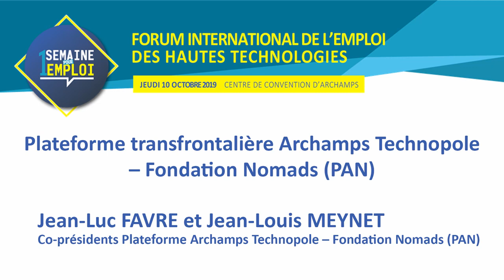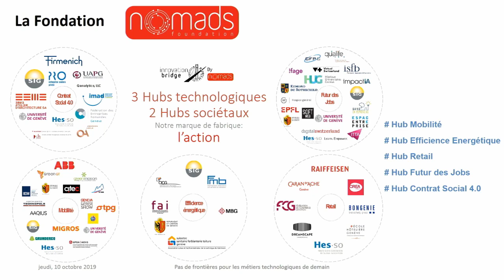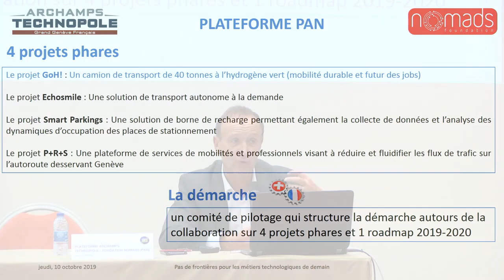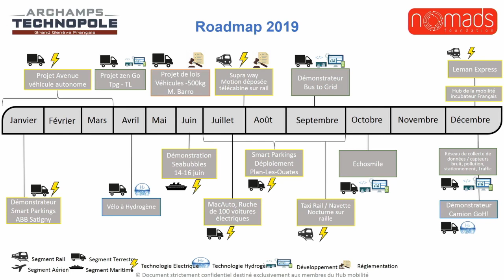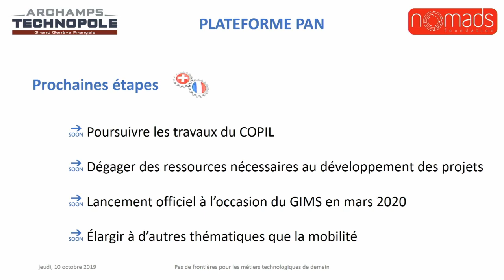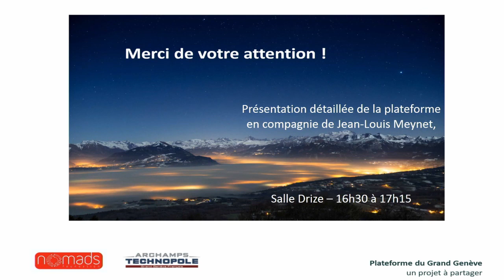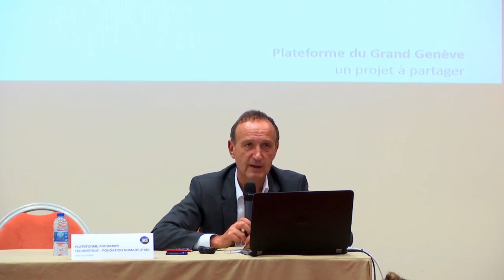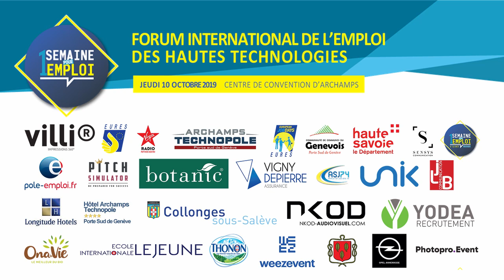FIEHT 2019 - Plateforme transfrontalière Archamps Technopole – Fondation Nomads (PAN)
Jean-Luc FAVRE et Jean-Louis MEYNET
Co-présidents Plateforme Archamps Technopole – Fondation Nomads (PAN)

La plateforme PAN réunit des acteurs français et suisses du domaine de la mobilité. Ces acteurs travaillent de concert à l’émergence de projets applicables à l’échelle du Grand Genève.
En complément au développement de projets technologiques, l’impact sociétal de ces évolutions est anticipé pour délivrer en même temps que la solution technologique un cursus de formation adapté et durable pour les travailleurs actuels et futurs.